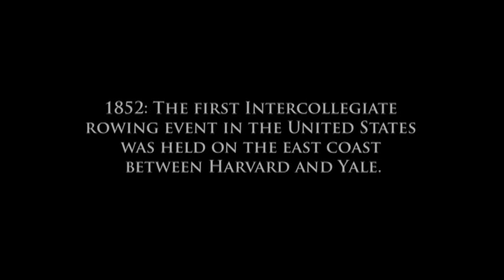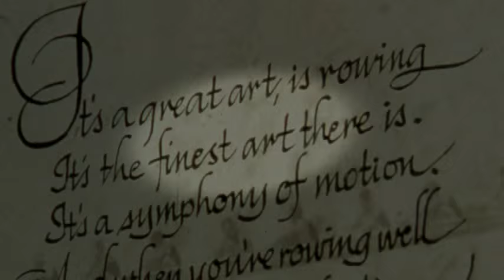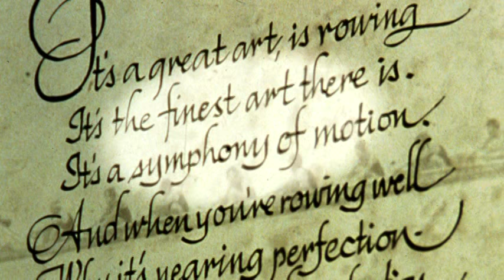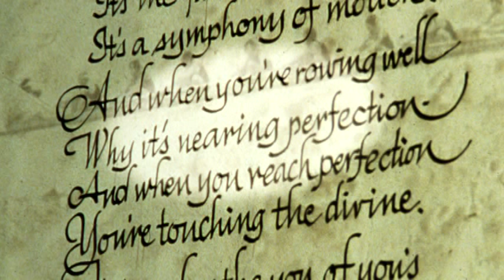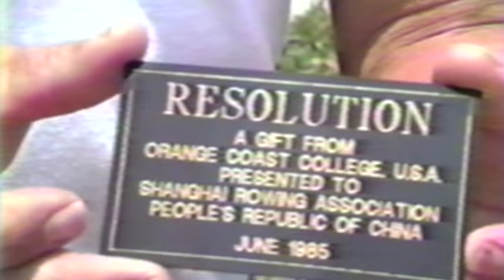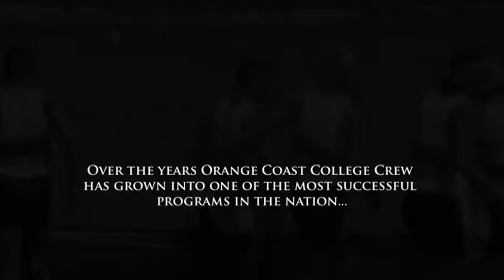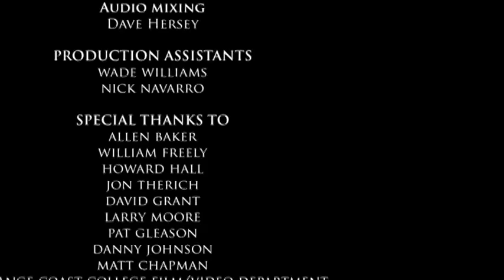Orange Coast College Men's Crew -- Nine as One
History of Orange Coast College Men's Crew